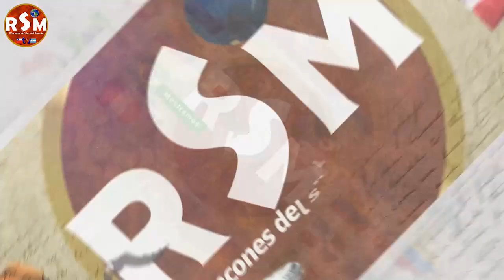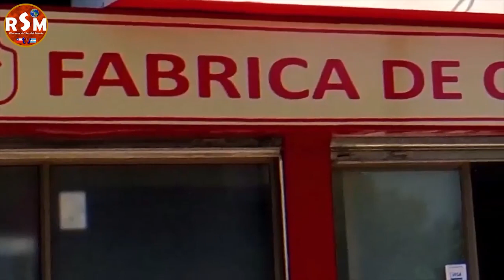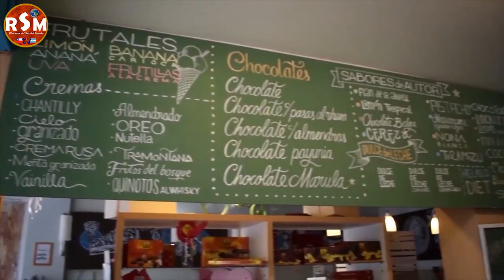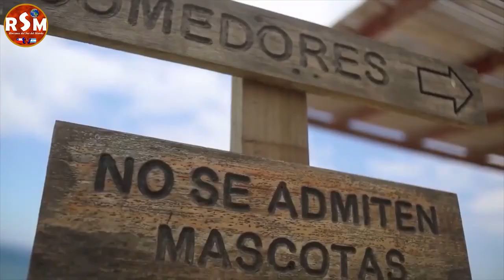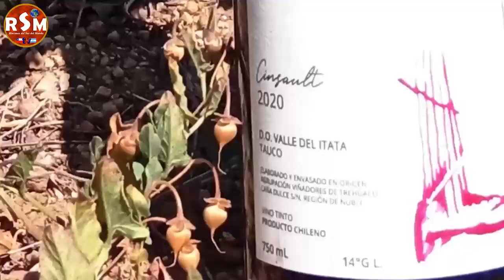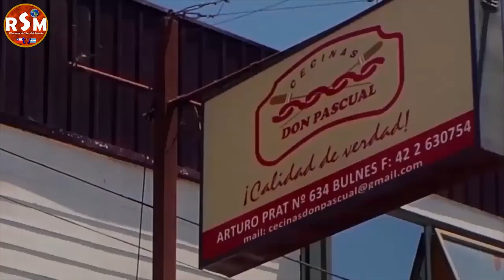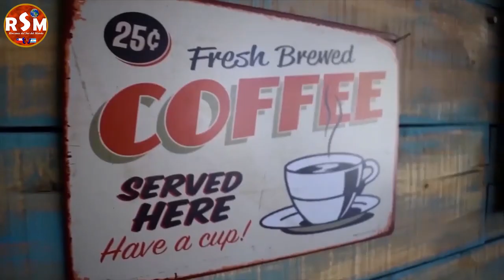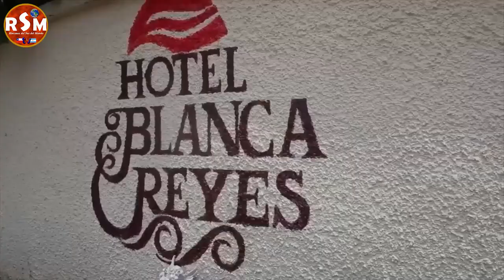RINCONES DEL SUR DEL MUNDO Tv. Programa N°249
Recordando nuestro recorrido por el ValledelItata específicamente LafiestadelCorderoArvejado en Tauco